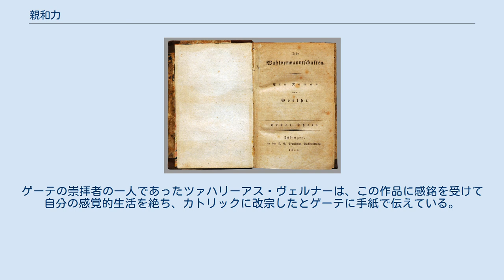親和力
初版のタイトルページ 『親和力』（しんわりょく、独：Die Wahlverwandtschaften）は、ゲーテの長編小説。
1809年刊。
もともとは構想中の『ヴィルヘルム・マイスターの遍歴時代』を構成する挿話の一つとして考えられていたもので、1808年の6月初めから7月末にかけて療養地カールスバートで第一稿が書き上げられ、しばらく原稿を寝かせた後1808年12月に再び着手、イェーナで8ヶ月の期間を費やして完成させられた。
表題「親和力」は化合物間での反応のしやすさを表す化学用語（化学親和力参照）で作中でも登場人物間の会話において言及される。
 作品はエードゥアルトとその友人の大尉（のちに大佐）、エードゥアルトの妻シャルロッテと彼女の姪オティーリエという4人の男女を中心として展開する一種の不倫小説である。
エードゥアルトとシャルロッテは若い頃に恋人同士であったが、互いに別々の異性と結婚し、その後互いの伴侶を失くすという経験を経て再婚したという経緯を持つ夫婦である。
その静かな生活の中に、エードゥアルトは旧友の大尉を招き入れ、同時に姪のオティーリエを学校の寮から呼び戻す。
しかしこの共同生活のなかで、感情的なエードゥアルトはまだ子供らしさの残るオティーリエと、理性的なシャルロッテは分別のある大尉とそれぞれ互いに惹かれあうようになる。
 二組の男女はそれぞれ互いの心のうちを認め合うが、エードゥアルトが大尉に自制を求めたのに対して、大尉はシャルロッテへの愛に突き進みオティーリエとの離婚を決意する。
しかしシャルロッテが妊娠しているという報せを受けて八方ふさがりとなり、半ば自暴自棄となって出征する。
時を経て無事帰還した大尉は決意を固め、シャルロッテに強引に迫って結婚を承諾させる。
しかしその日、動揺を覚えた彼女は世話をしていたシャルロッテの赤子を舟から落とし死なせてしまう。
シャルロッテは離婚を承諾するが、姦通の罪を自覚したオティーリエは前言を翻して結婚を拒み館から出て行く。
彼女はエードゥアルトによって連れ戻されるが結婚は拒否し続け、また密かに食事も絶つようになる。
そしてある日、結婚調停者の元僧侶ミットラーの夫婦間の和合を説く言葉を偶然耳にしてショックを受けて死去し、エードゥアルトもしばらくして彼女の後を追うようにして死ぬ。
 作品執筆の動機には、1807年頃の、イェーナの書店の養女であった当時18歳の少女ゾフィー・ブルクハルトに対するゲーテの密かな愛があった。
作品の発表時は賛否両論であり、例えば先輩作家のヴィーラントは筋の不自然さや道徳観を難じ、ベッティーナ・フォン・アルニムは残酷な結末に対する不興を手紙で伝えた。
少なからぬ大衆読者は作品を不道徳だと見なし、エードゥアルトとオティーリエの性格を非難した。
熱狂的な賛同を示したのはフンボルト兄弟などのゲーテの友人・知人たちで、このためゲーテは1809年末に、この作品は実は友人たちのために書かれたのだと告白しなければならなくなった。
ゲーテの崇拝者の一人であったツァハリーアス・ヴェルナーは、この作品に感銘を受けて自分の感覚的生活を絶ち、カトリックに改宗したとゲーテに手紙で伝えている。